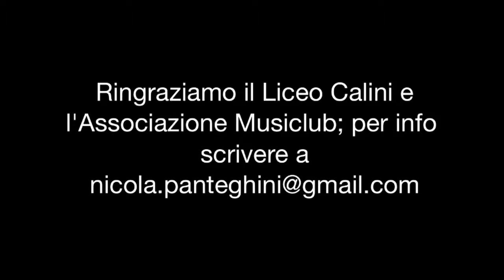Calini Ensemble - Prove 2013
Calini Ensemble è l'orchestra del Liceo Calini di Brescia che da anni ripropone classici del repertorio pop rock e brani originali. La direzione dell'ensemble è affidata ai musicisti Nicola Panteghini e Paolo Buzzi, in collaborazione con la prof. rita Lorenzini e con l'Associazione Musiclub.